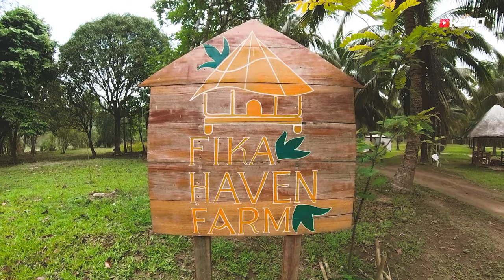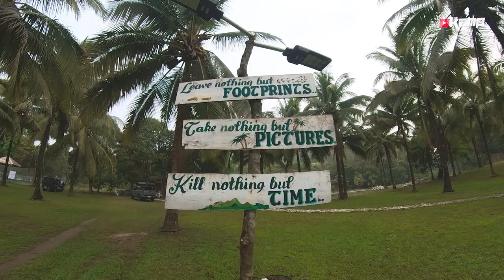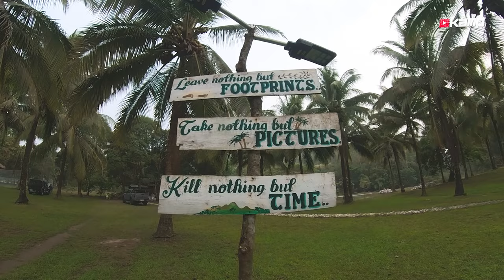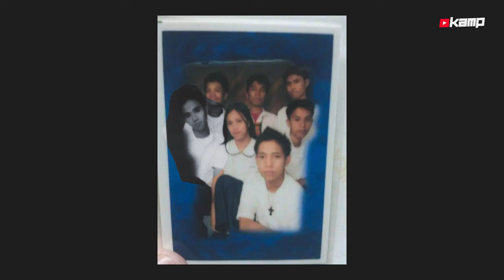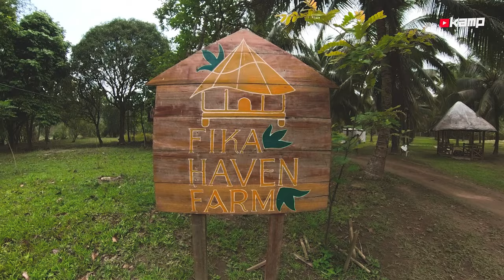Moto Camping at Fika Haven Farm at Tanay, Rizal, Philippines and my last message to a friend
Isa na namang panalong camping site Ang Fika Haven Farm Malapet lang sa campground ang river and mountains. It has a spacious campground at pwede ding mag side trip sa river at magtampisaw. Tara kamp na!

AMENETIES
archery
volleyball,
badminton
a well-lit campground with solar lights
phone solar charging, a 24/7 security systemWe bamboo shower room, a toilet with a bidet, tables & chairs
mini store for basic needs

LOCATION
Brgy. Sto. Nino bridge, Tanay, Philippines

MUSIC CREDITS

Title: (FREE) Lo-Fi Type Beat - Plebejer

Title:  Jazz Lofi Type Beat - Flower